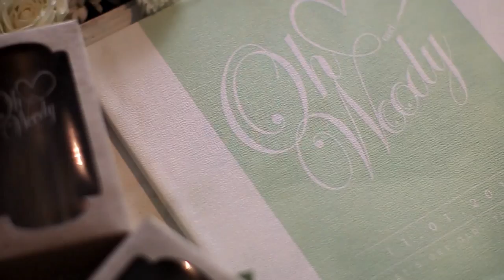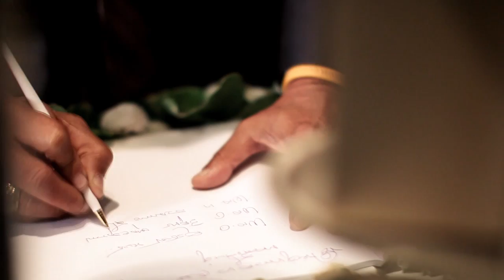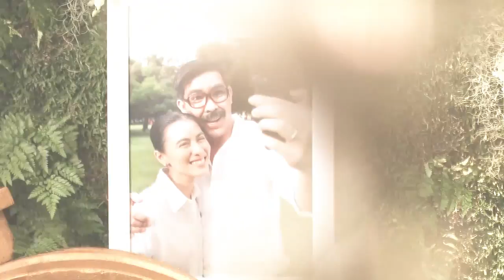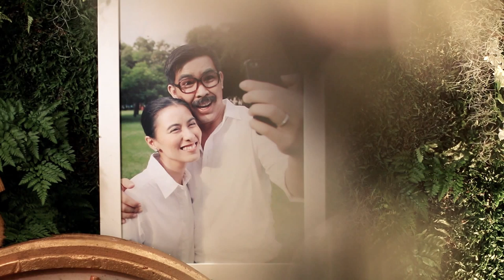Wedding Ceremony Oh& Woody @สนามม้าราชตฤณมัยสมาคม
ราชตฤณมัยสมาคมแห่งประเทศไทย ในพระบรมราชูปถัมภ์
รับถ่ายภาพ งานแต่งงาน พรีเว็ดดิ้ง งานรับปริญญา
นอกรอบสุดฮา และงานต่างๆ สนใจสอบถามได้ครับ
Photographer : เป็นเอก วาดภาพด้วยแสง
Line : ptnv1100